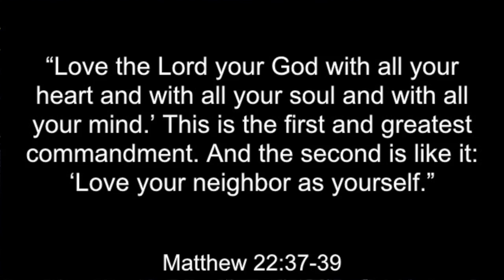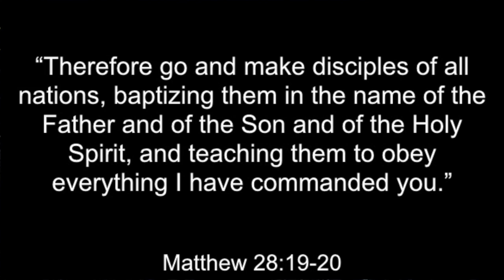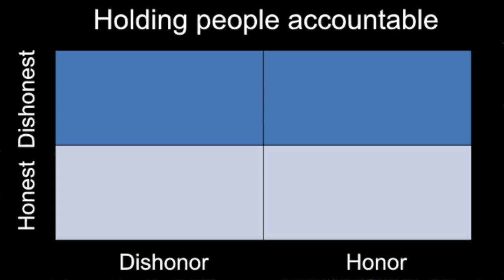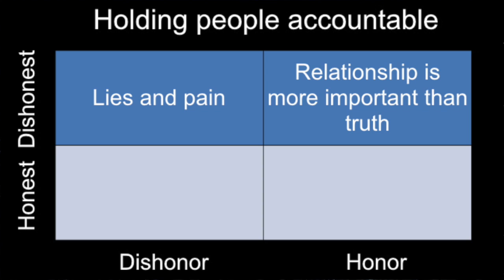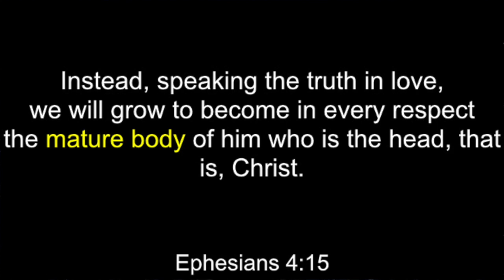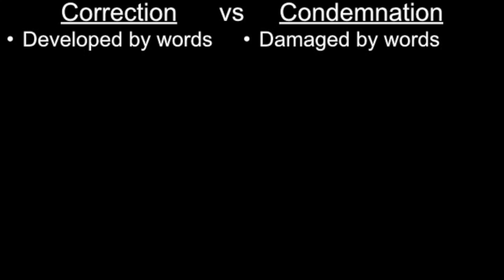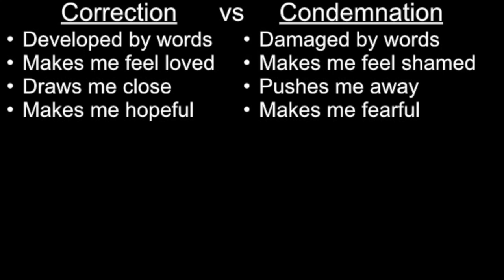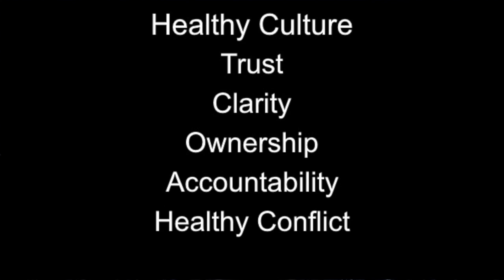Counterculture: Healthy Church Culture Pt. 2 - Greg Russell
“Healthy culture requires accountability and healthy conflict."

Recorded at Renovate Church on 3-8-20